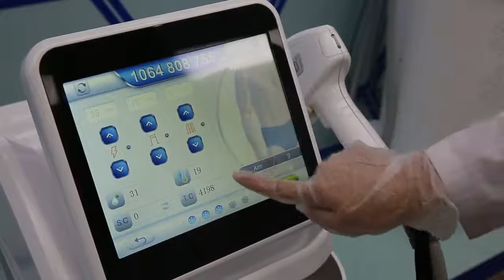The latest 1200W hair removal machine with USA Coherent laser stacks , 12*12mm treatment spot size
EU CE and ISO 13485 certificate, 2 years warranty, 5 to 7 days delivery, 100 million shots guarrantee, USA Coherent laser bars, TEC cooling, 1200W output power!
the latest 1200W 808nm diode laser hair removal machine
avaiable now!